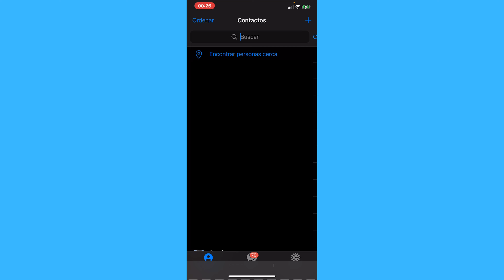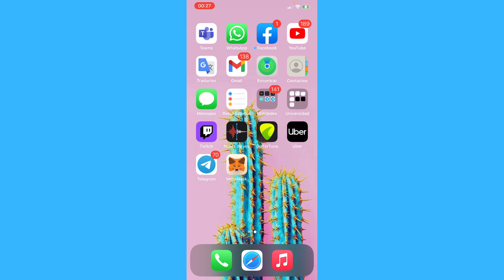Cómo Encontrar el ID en Telegram